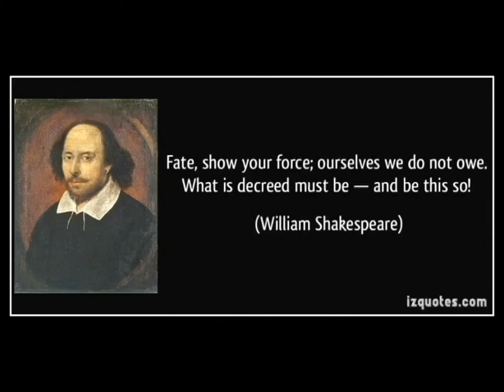Sam Palencia's "Must be fate"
youtube version